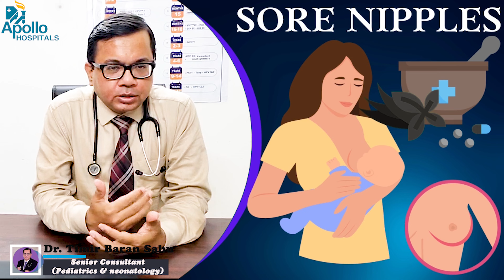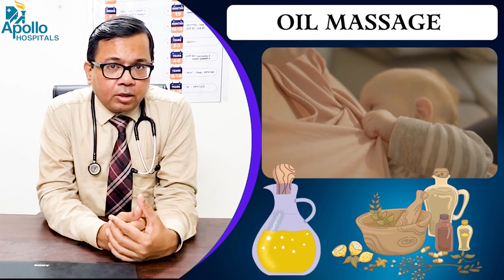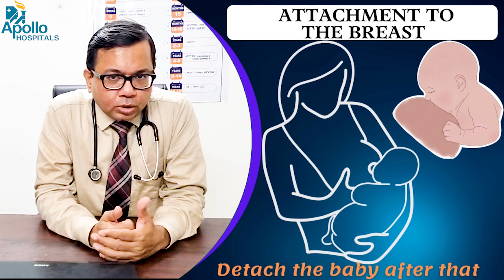Home Remedies for Sore Nipples | Natural Remedies for Cracked Nipples | How To Treat Cracked Nipple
5 Natural Remedies for Cracked Nipples | How To Treat Cracked Nipples | Nipple Pain Remedies | How To Treat Cracked Nipples | Home Remedies for Sore Nipples | natural cure for sore nipples | breastfeeding pain relief home remedies | home remedies for sore, cracked nipples from breastfeeding | how to treat sore nipples from breastfeeding | what is the  | fastest way to heal sore nipples? | how to relieve sore nipples not breastfeeding | sore cracked nipples | ointment for cracked nipples | how to treat sore nipples | Dr. Timir Baran Sahu | Joyful Parenting Dr Timir |

How To Treat Cracked Nipples
Home Remedies for Sore Nipples